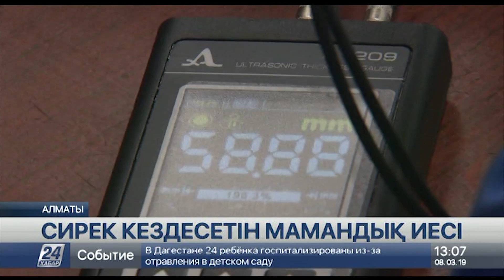Алматылық Т.Власова темір құбырлардағы сызат пен дәнекерлеу жұмыстарын анықтайды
Сирек кездесетін мамандық иесі дефектоскопист Татьяна Власова – темір құбырлардың арасындағы сызаттың себеп-салдарын анықтап, оның әрі қарай қалыпты жұмыс істеуін қадағалап отыратын нәзік жан.

Алматы жылу электростансасының зертханасында 14 ер адамның арасында жалғыз әйел Татьяна Власова жұмыс жасайды. 24 жылдық еңбек өтілі бар ол – темір құбырлардағы сызатты және дәнекерлеу жұмыстарын анықтайтын дефектоскопист. Ұжымында оны «Болаттай берік ханым» деп атайды екен.